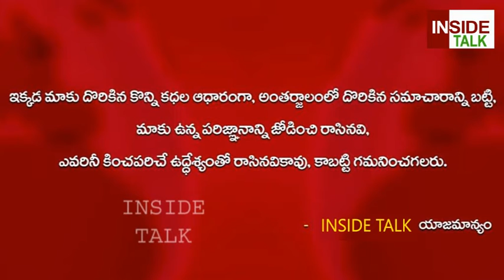Manchu Vishnu Sensational Comments on MAA | Hero Manchu Vishnu Controversy Comments on PrakashRaj